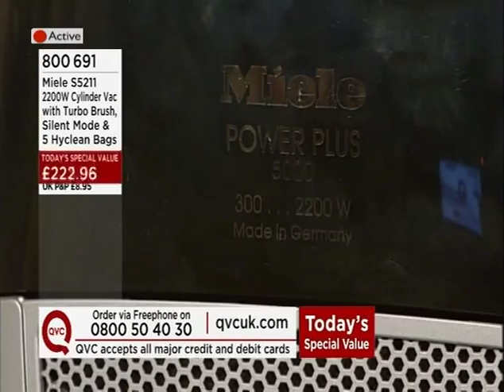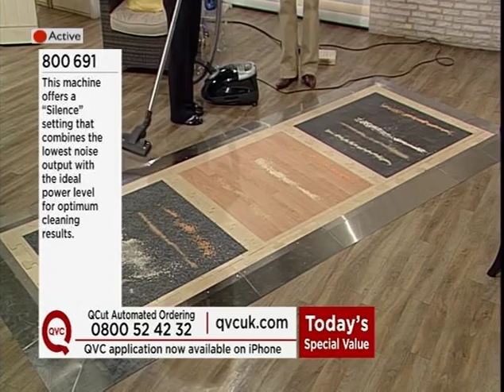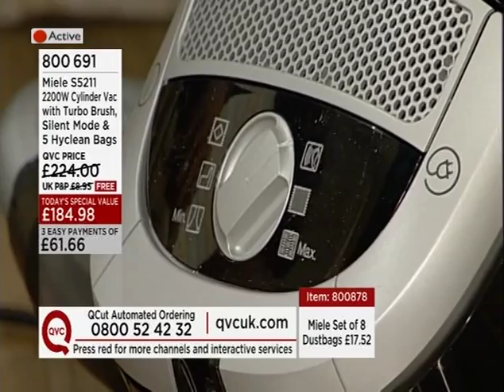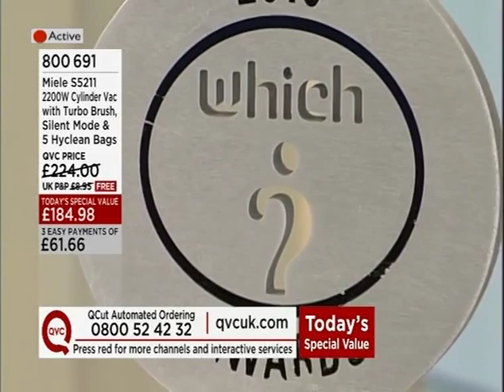Miele S5211 Vacuum Cleaner Being Demonstrated on QVC UK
This 2200 Watt Miele vacuum cleaner is no longer manufactured after the EU regulations on vacuum cleaner wattage was introduced in August 2014.